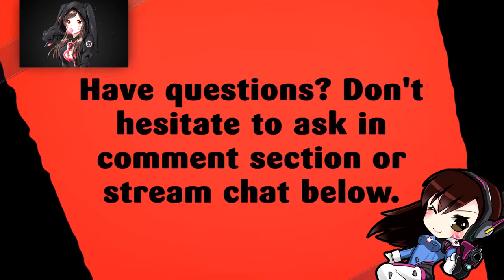STORMSONG | BATTLE FOR AZEROTH BETA | PART 9 | WORLD OF WARCRAFT 🎮🎮🎮